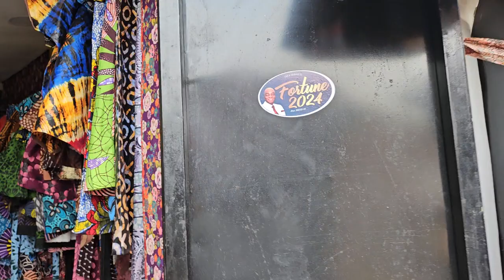VISIT TO THE DIVERSE NIGERIAN CULTURE & TRADITIONS@THE ART & CULTURE VILLAGE, ABUJA,NIGERIA